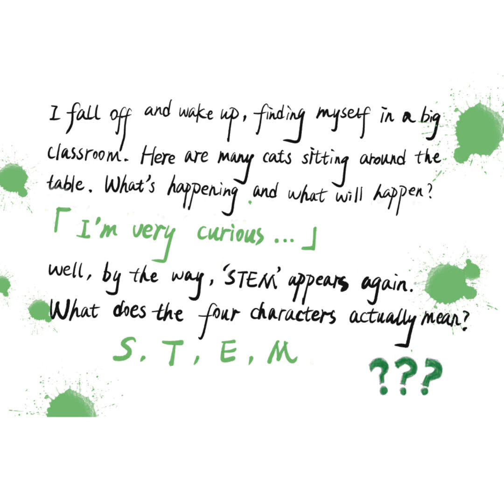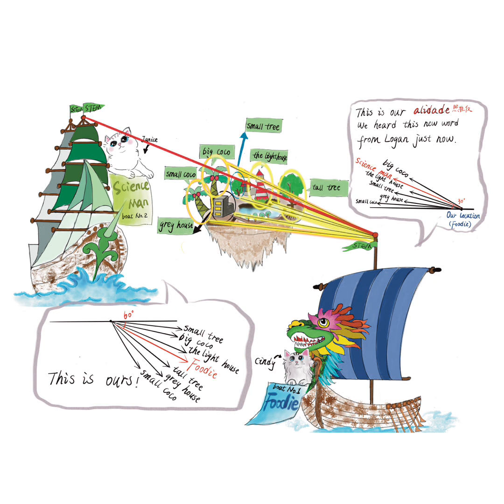STEM CATs; By Wang Zhurui, Victoria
This picture book is part of the See Me as a Science Person Picture Book Exhibition（ by Prof Logan Chen CHEN and authored by students from the STEM education program at HKU.